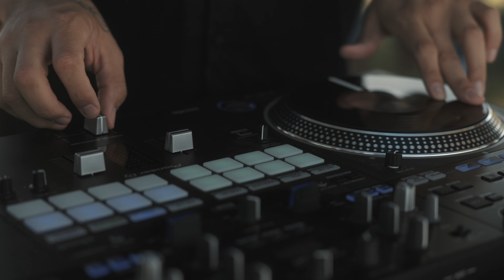Tyre Nichols Skatepark Grand Opening Celebration - Sacramento, CA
In the wake of Tyre Nichols' murder earlier this year, community has come together in record-time to do great things in his name. His local Sacramento skatepark is being rebuilt with his designs and named in his honor.

Because of Tyre’s infectious energy and impact, his community will have an amazing space to skate for decades to come. Thanks to Grassroots Law Project, Tyre Nichols Foundation, Tyre’s close friends and family, City of Sacramento, Council member Lisa Kaplan’s office, Vans, CA Skateparks and everyone who helped make his dream park a reality!

To learn more about the Tyre Nichols Memorial Fund to support this park and another in Memphis, TN being built in his honor, please

Film/Edit: Jace Angelo